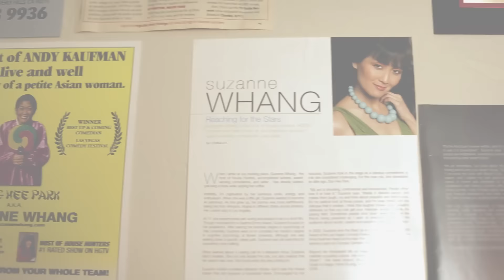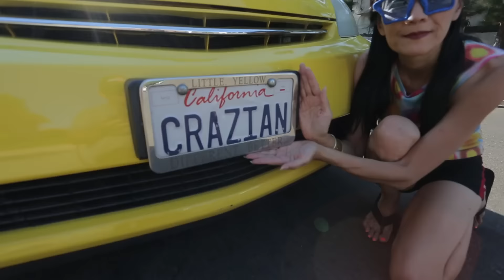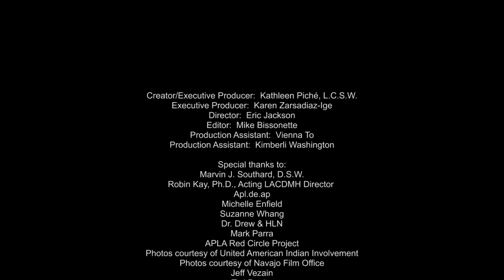Profiles of Hope: Suzanne Whang, Los Angeles County Department of Mental Health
The Los Angeles County Department of Mental Health's Public Information Office is proud to present its original, Emmy Award-winning series, Profiles of Hope. This video features host, actress, and comedian, Suzanne Whang.

Funded by the Mental Health Services Act (MHSA), Profiles of Hope is a set of 10-minute inspirational stories that spotlights high-profile individuals who candidly share how they overcame stigma and various obstacles to live successful and productive lives.